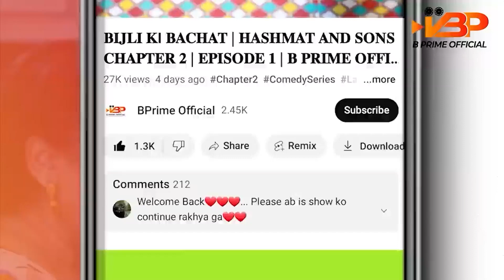Gareeb Jin | Episode 12 |Teaser | Hashmat And Sons Chapter 2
Get ready for a laughter-packed episode with "Jin Ka Bacha - Episode 12"! Join the uproarious adventures of Hashmat And Sons Chapter 2, featuring the hilarious @Adamkebete.

In this side-splitting episode, witness the comical chaos unfold as an unexpected "Jin ka bacha" pays a visit to Hashmat's home. From hilarious encounters to uproarious situations, get ready for non-stop laughter and entertainment.